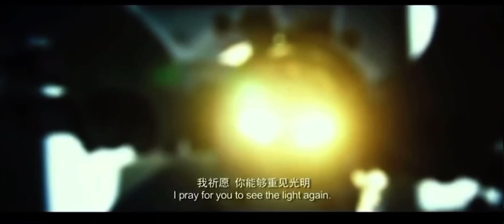Om Tare Tu Tarey Ture Soha | Tibetan Ballad Song | Sang By Tibetan Visually Impaired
MANTRA MEANING: Om Tara tu Tara tu ray swaha is an ancient mantra used in Tibetan Buddhism as a way of honoring Tara, the protector or “Mother of all Buddhas.” This mantra can be used as a main mantra to salute all 21 major forms of Tara, but it is particularly associated with Tara in her Green Tara form, which is connected with enlightenment and abundance. Om Tara tu Tara tu ray swaha is one of the most significant and most commonly chanted mantras in Tibetan Buddhism, and is used to attract help, compassion, strength and healing.

Om Tara tu Tara tu ray swaha can be translated as “I prostrate to Tara the liberator, mother of all the victorious ones.”

This mantra song is from the movie called “ BALLAD FROM TIBET”. It’s a movie song.
Subtitles are different from the Mantra.